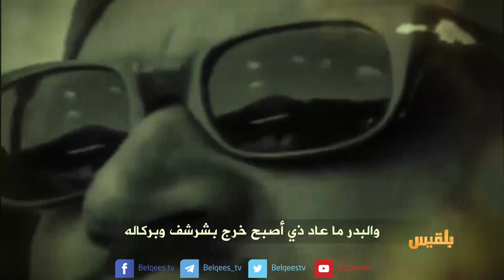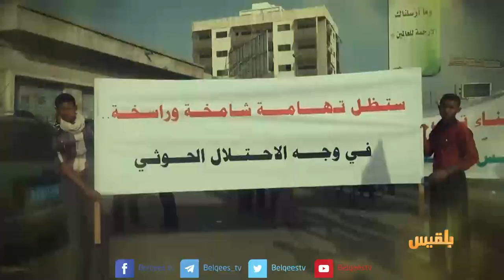برومو جمهورية ومن قرح يقرح - ثورة 26 سبتمبر